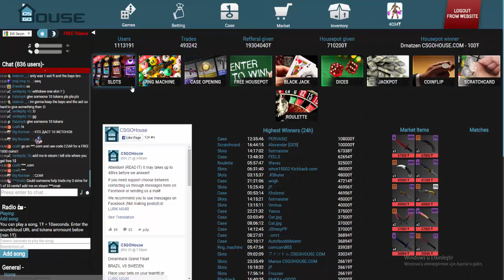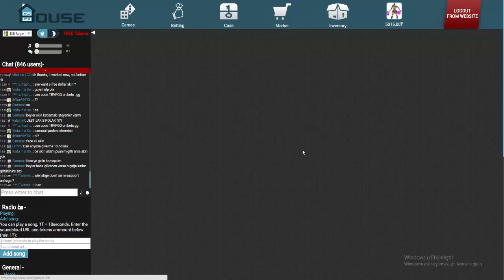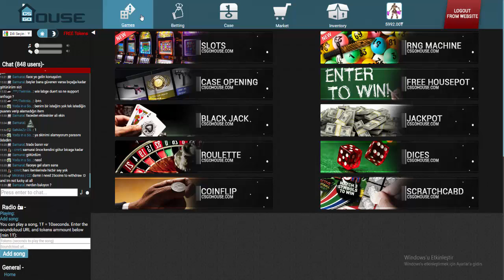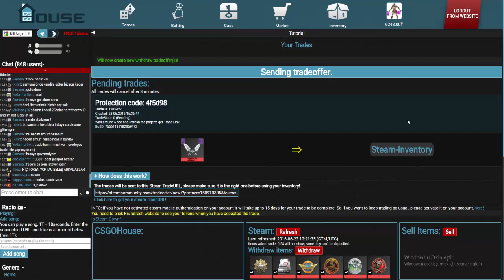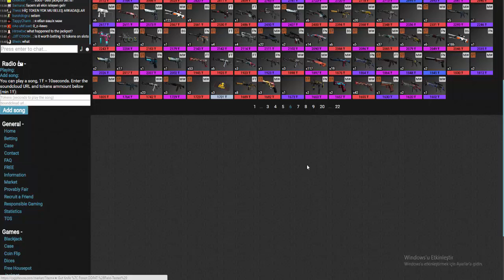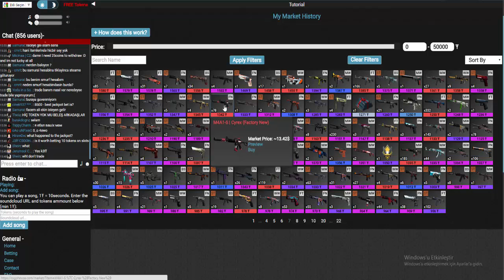BIÇAK ÇIKTIII LAAAAĞĞNNN!! CSGOHouse